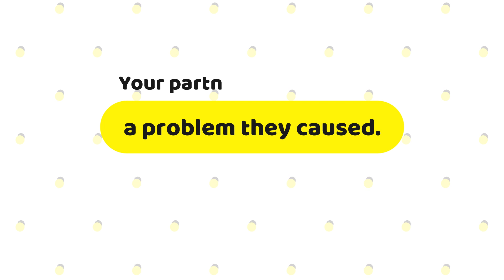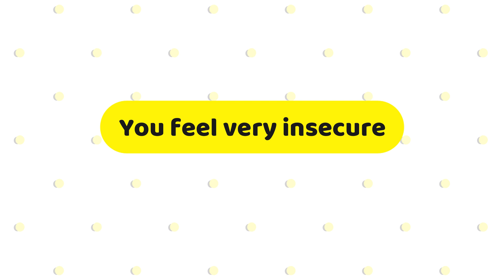Signs You’re in a Toxic Relationship | How to Know if You're in a Toxic Relationship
What is a toxic relationship?
How to Fix a Toxic Relationship?

Signs You’re in a Toxic Relationship And What To Do About It.

Here's how to tell if you're in a toxic relationship. If any of this sounds familiar, it's time to make some big changes. so make sure to watch until the end.

✅ Don’t give up on your marriage until you’ve tried this